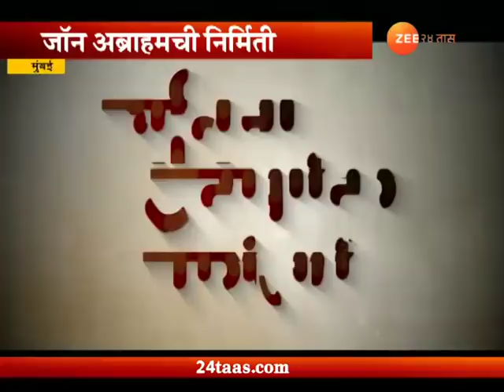स्पॉटलाईट | सविता दामोदर परांजपे सिनेमातून तृप्ती तोरडमल करणार पदार्पण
Spotlight | Trupti Toradmal On Debut With Super Hit Drama Movie | Savita Damodar Paranjape